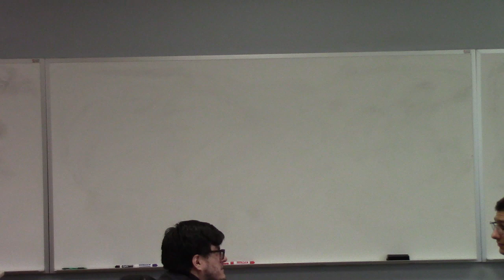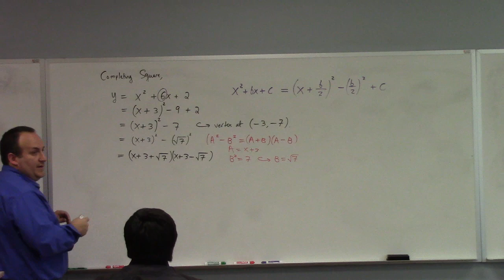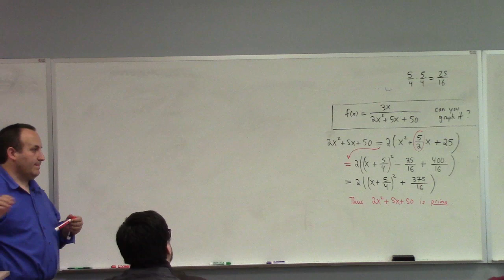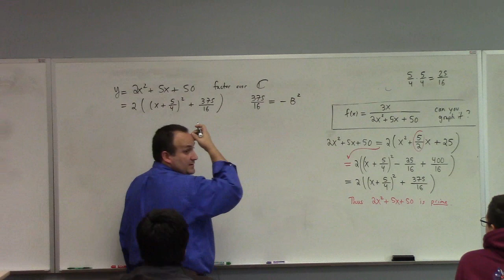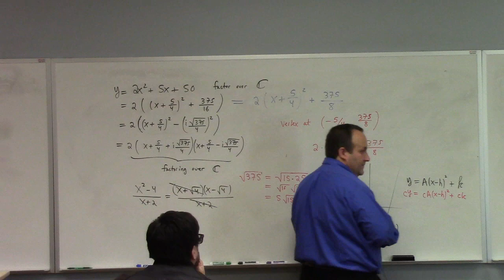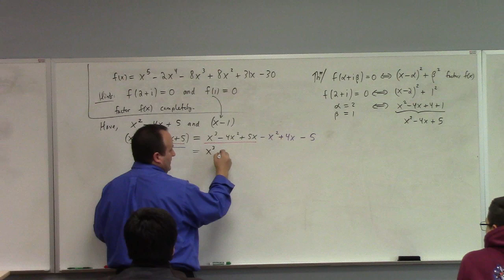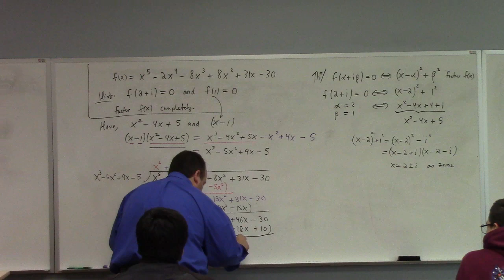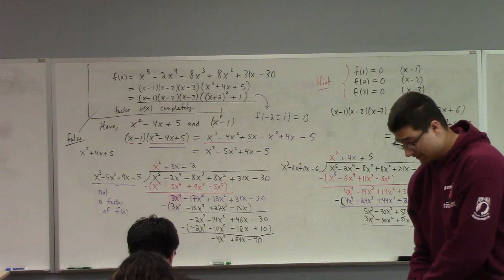Math 121-001: review for Test 2, 10-24-22